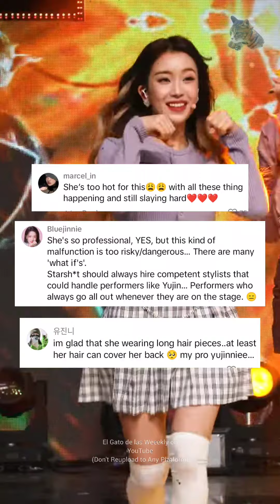IVE's Yujin faces the worst wardrobe malfunction of her career